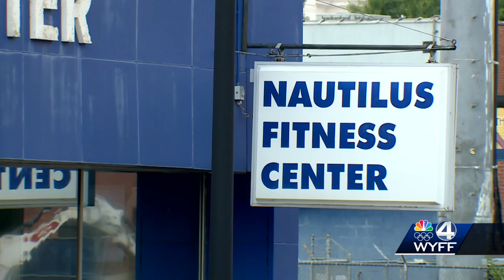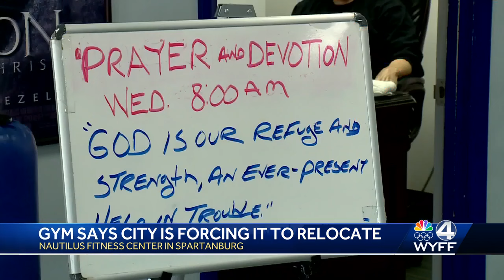Spartanburg, South Carolina, gym owner tries to keep the city from taking over his building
A popular fitness gym in Spartanburg, South Carolina is fighting back against the city’s plans to have them relocated.